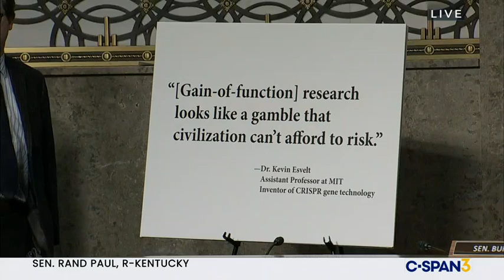Rand Paul to Dr. Fauci 11/4/21: You're still lying about funding gain-of-function research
Senator Rand Paul questions Dr. Fauci at the Senate HELP committee hearing on November 4, 2021